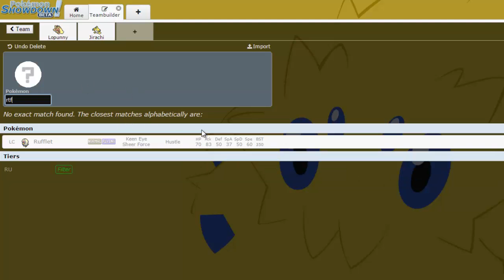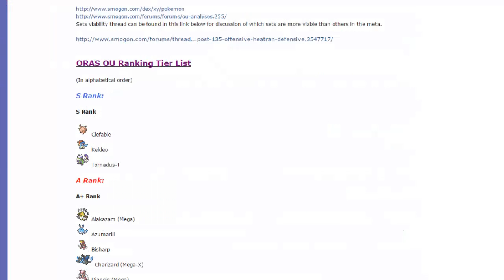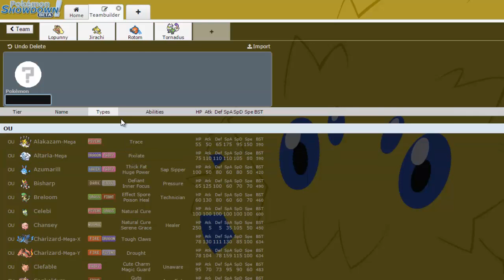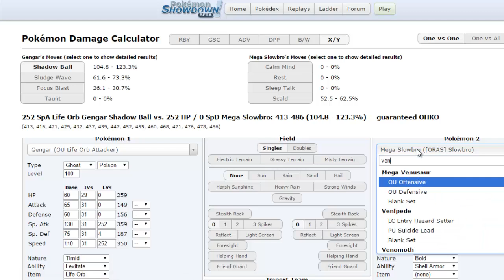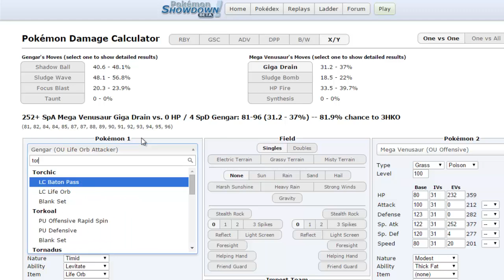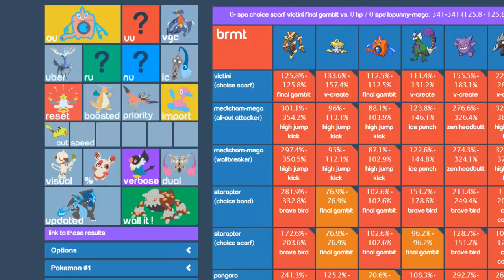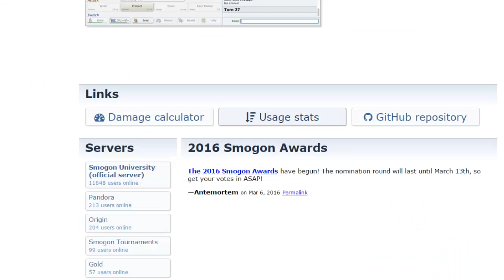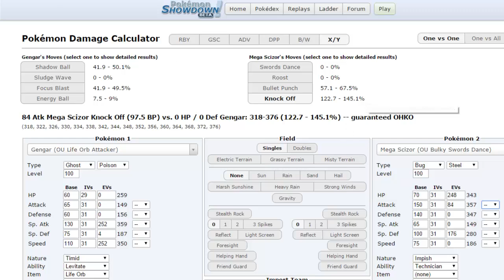Build-A-Beartic Workshop (OU Teambuilding) - Episode 6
In this episode of Build-A-Beartic Workshop, I return to OU to make a team around M-Lopunny and Jirachi